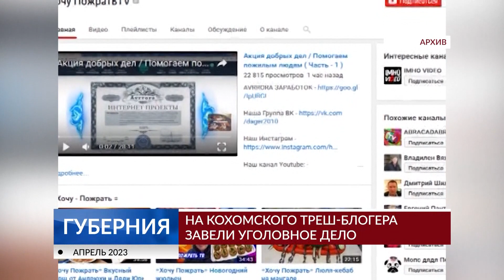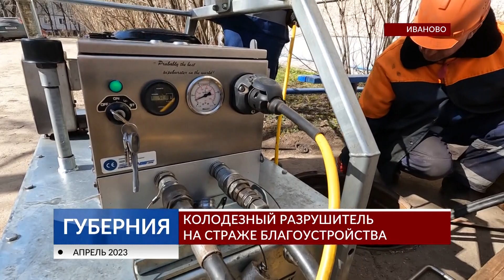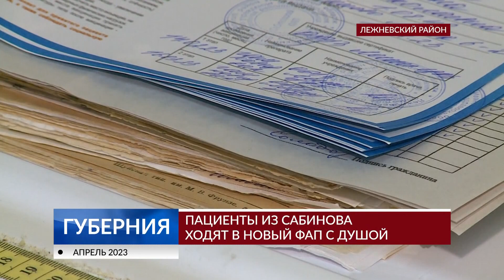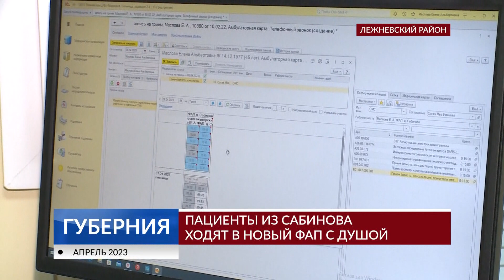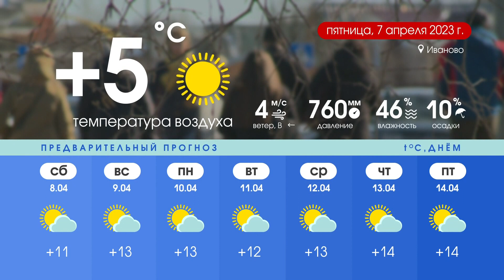Программа «Губерния» выпуск 6 апреля 19:30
НОВОСТИ ДНЯ: Криминальный блогер, ремонт проспектов, душевный ФАП, театральная премьера